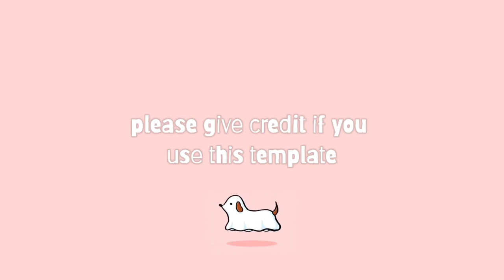CUTE CHARACTER OUTRO TEMPLATES | (part. outro) | outro no copyright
Heylo guys!
Here are 5 cute character outro template.
Please give me credit if you use one of these templates💖

+ r e l a t e  v i d e o

please don't claim as it yours because i work hard on making these for you.

+ l i n k   d o w n l o a d
template 1